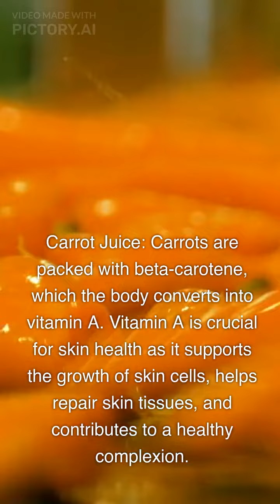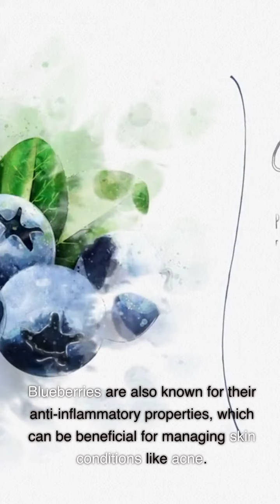Three Fruit Juices for Clear Skin | Health Tips | Fruits for Health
Three Fruit Juices for clearskin Skin , healthylifestyle Tips , tips for Skin, Fruits for Health